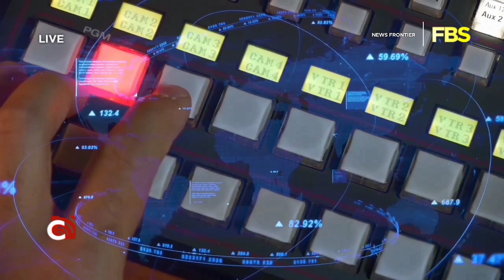FBS Network - News Frontier New OBB + (Snippet) Headlines [APR-18-2022] (Cignal Feed)